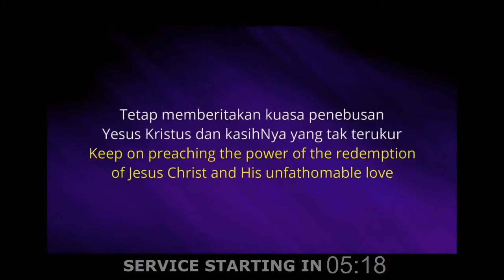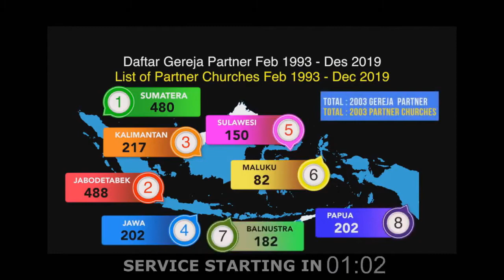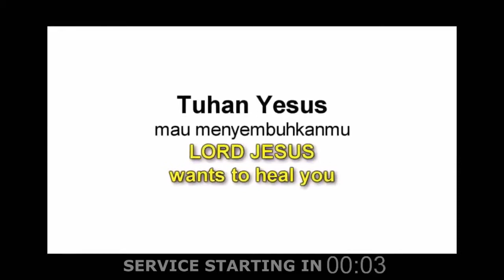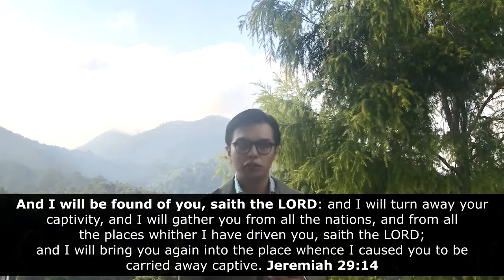Thoughts of Peace, Jeremiah 29:11-14 - Bible Message, September 5, 2020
JESUS THE HEALER

Jesus is the God who saved you from sin,
He is able to heal you from all your sickness.

Hebrew 13:8 said; Jesus Christ is the same yesterday, today, and forever.

And 1 Peter 2:24 said; who Himself bore our sins in His own body on the tree, that we, having died to sins, might live for righteousness—by whose stripes you were healed.

He will surely give you a way out from your sickness and suffering,
Believe in Him! He is able, He loves you and He wants to help you.

ONLINE HEALING MINISTRY - WORSHIP FROM HOME
This event is free of charges

Every
Tuesday: 07.00 PM (Jakarta, GMT+7) = Tuesday 12.00 PM (GMT) = Tuesday 8.00 AM (ET)
Friday 07.00 AM (Jakarta, GMT+7) = Friday 12.00 AM (GMT) = Thursday 8.00 PM (ET)
Saturday: 07.00 PM (Jakarta, GMT+7) = Saturday 12.00 PM (GMT) = Saturday 8.00 AM (ET)

Service in Bahasa Indonesia:
Monday: 07.00 PM (Jakarta, GMT+7)
Thursday: 07.00 PM (Jakarta, GMT+7)

If you need prayer, please contact our KPPI Online call center (by whatsapp call):

kppi.or.id